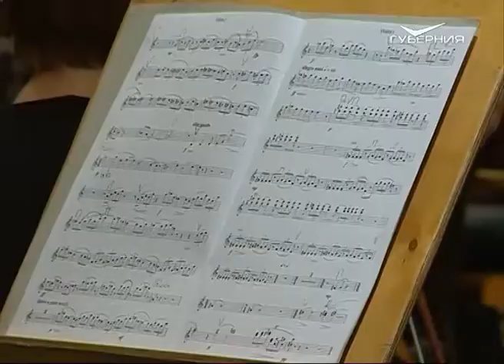На сцене Самарской филармония представили мировую премьеру - “Витязь в тигровой шкуре”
Мировая премьера в Самарской филармонии. "Витязь в тигровой шкуре" - именно так свое произведение назвал петербургский композитор Александр Изосимов. Сочинение посвятил грузинскому государственному деятелю, поэту XII века, автору хрестоматийной эпической поэмы - Шота Руставели. В этом году отмечают 845 лет со дня его рождения.